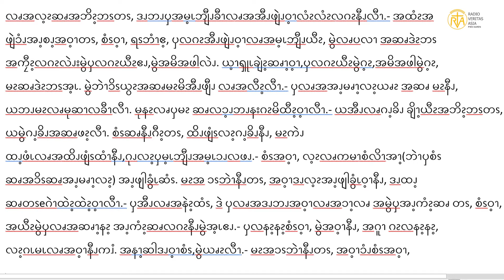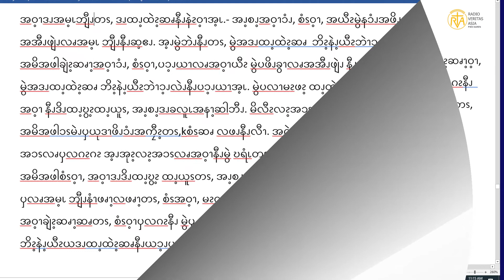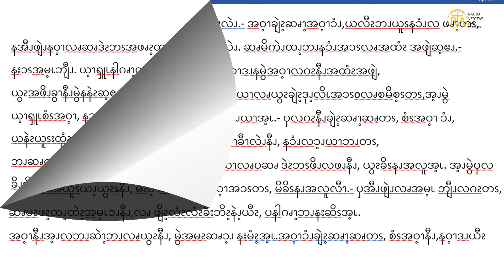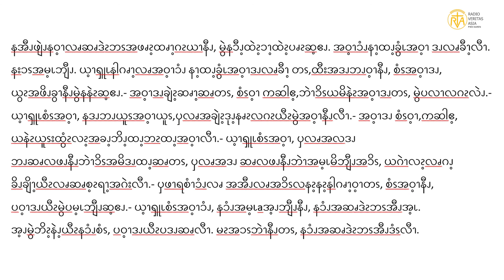Mar 22, Gospel reading in Pwo Karen